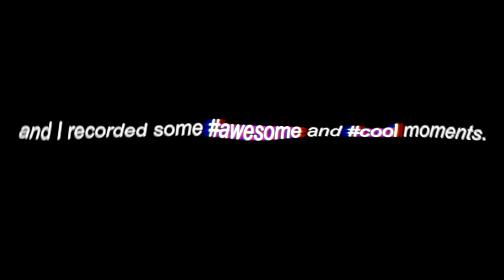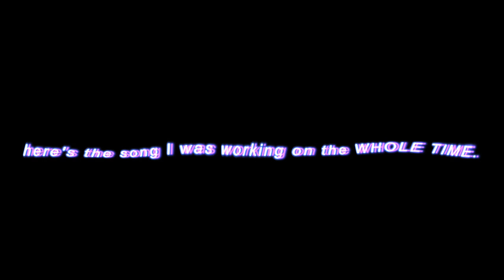I GOT FLOWN OUT TO LONDON!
the trash clickbait-y thumbnail strikes AGAIN.
+ a little demo at the end for yall who ARE REALLY REALLY COOL.

love all of yall!! and im sorry if i never got anyone's name!❤️